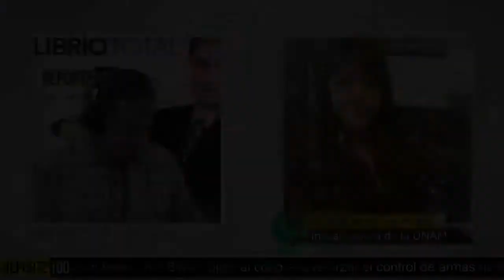Informe del Inegi sobre la deserción escolar en la pandemia | REPORTE 100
La investigadora de la UNAM, y especialista en educación, Gabriela de la Cruz Flores, platicó en Reporte100 con Juan Carlos Zúñiga acerca del informe del Inegi sobre la deserción escolar en la pandemia.